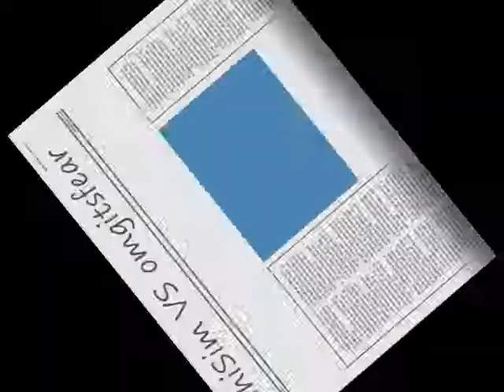Yu-Gi-Oh Online:ChiSim VS omgitsfear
Alot of Mistakes In This Duel!